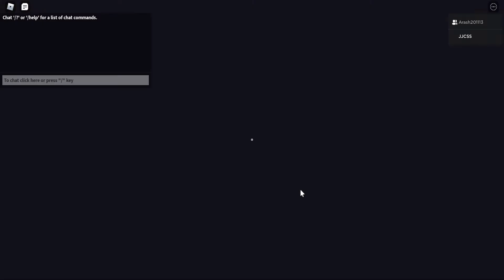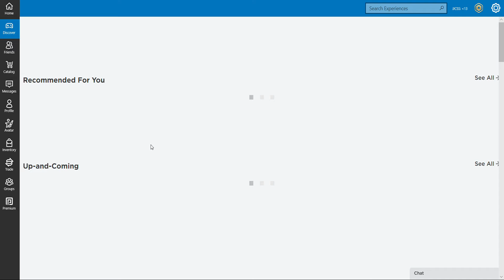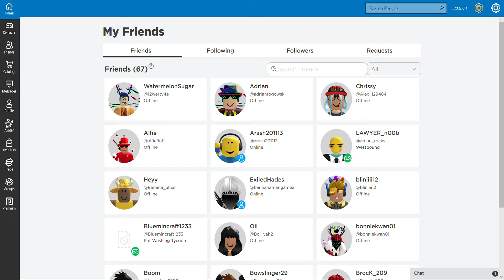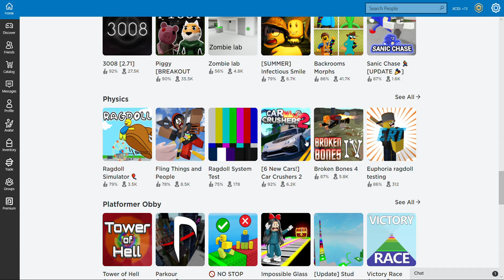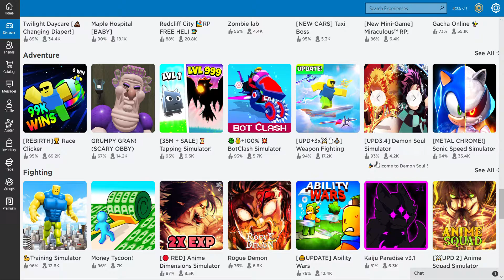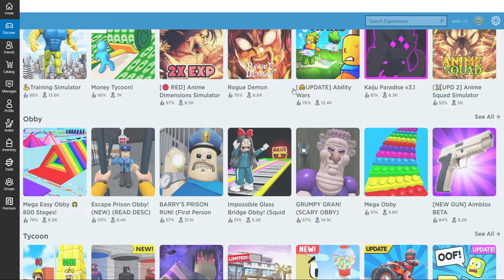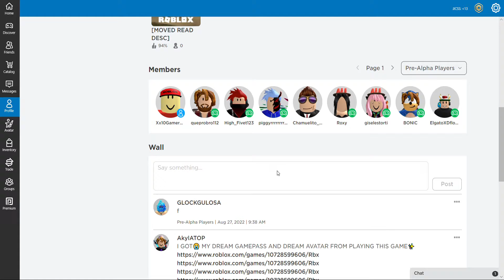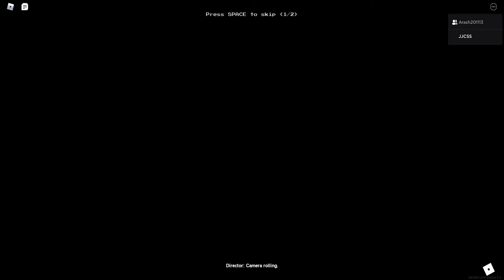roblox random game time :)